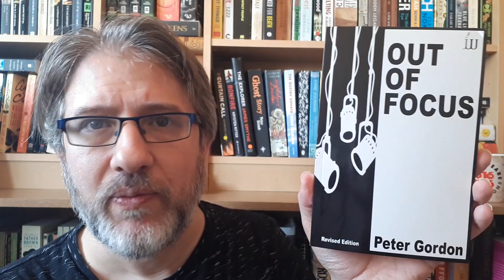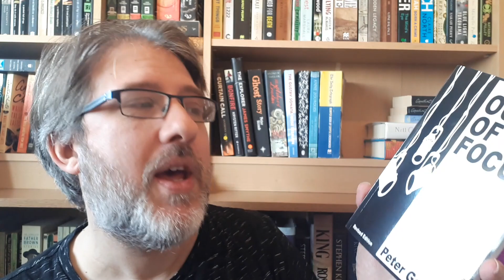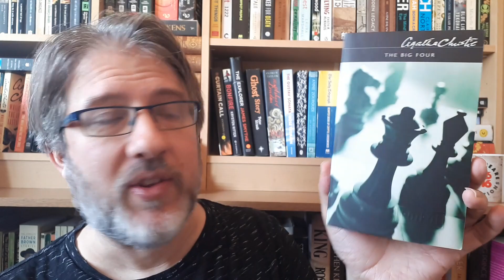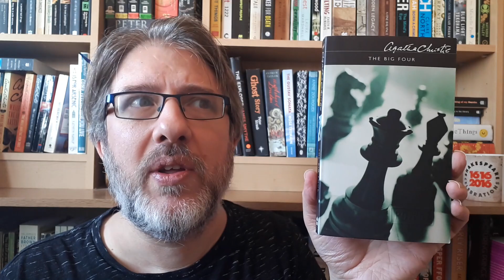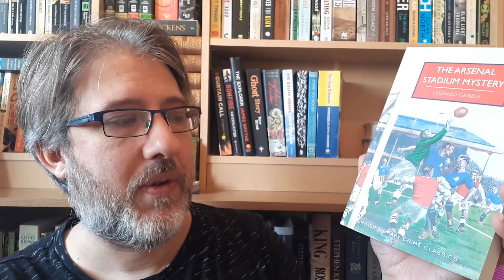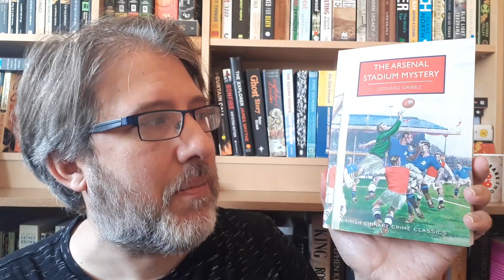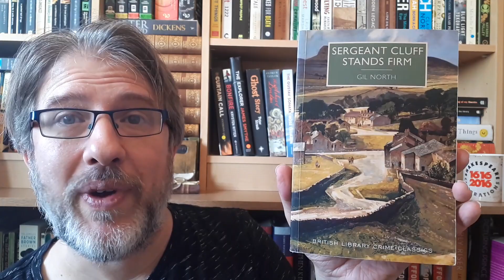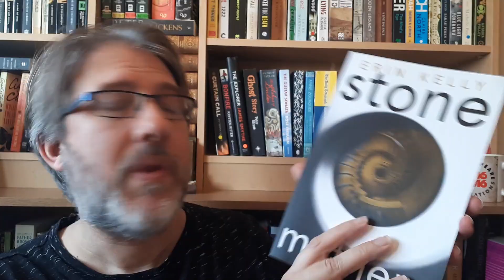March Mystery Madness TBR | Booktube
My TBR for March Mystery Madness

Books Mentioned
Out of Focus (Play) Peter Gordon
The Big Four - Agatha Christie
The Arsenal Stadium Mystery  - Leonard Gribble
Sgt Cluff Stands Firm  - Gil North
Monks-hood (Cadfael #3)  - Ellis Peters
Stone Mothers - Erin Kelly